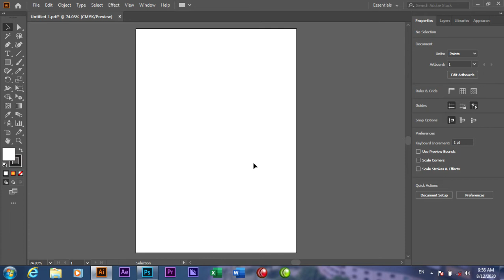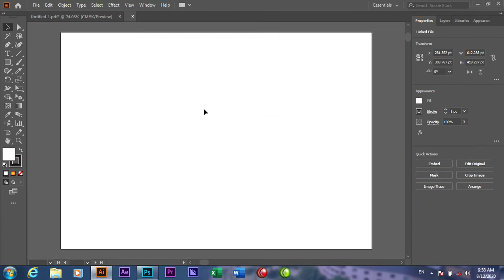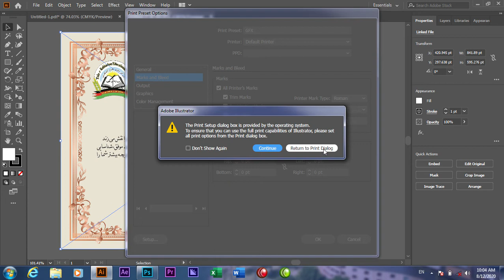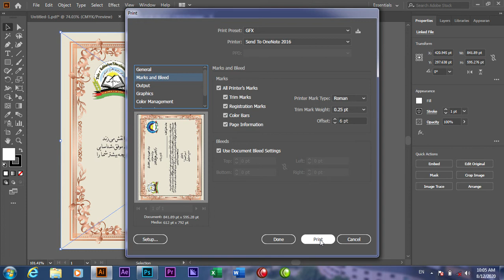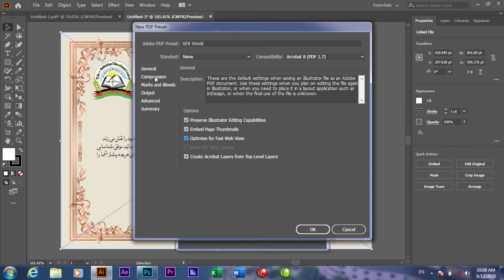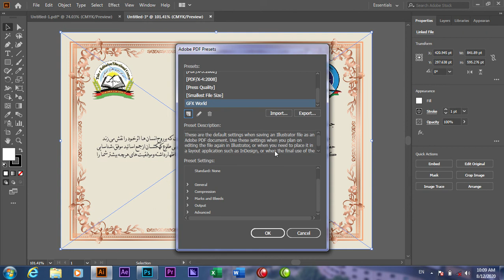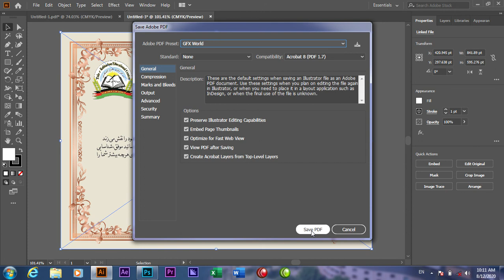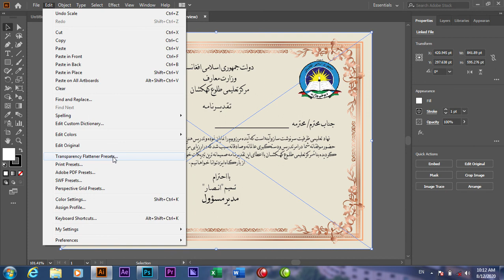Complete Edit menu with full details Part 6 Adobe Illustrator cc 2020 In pashto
Hello and welcome back to GFX World.
In today's video tutorial you'll learn Complete Edit menu with full details Part 6